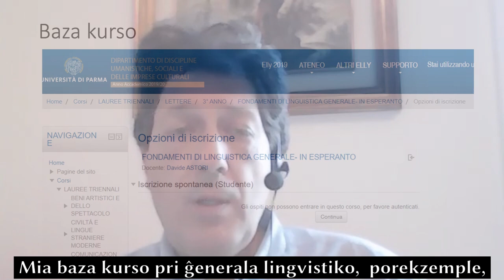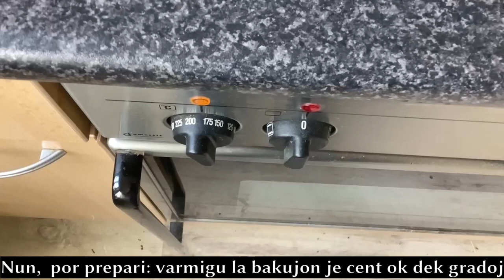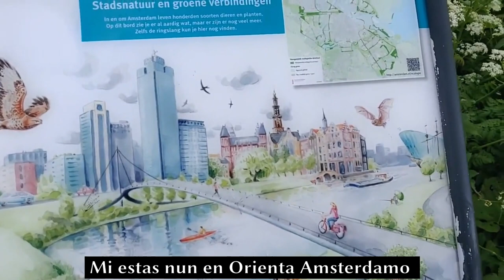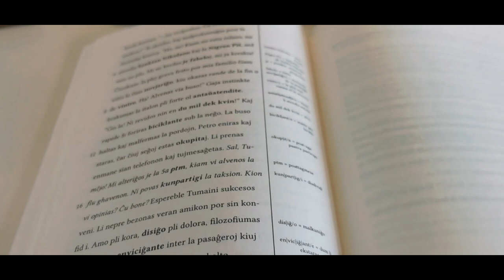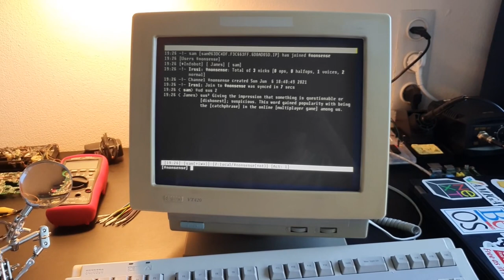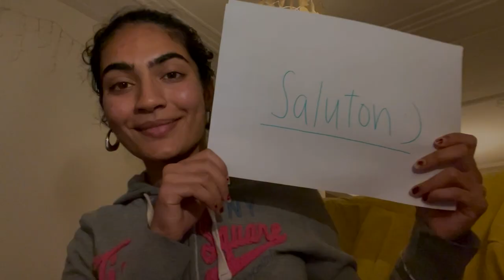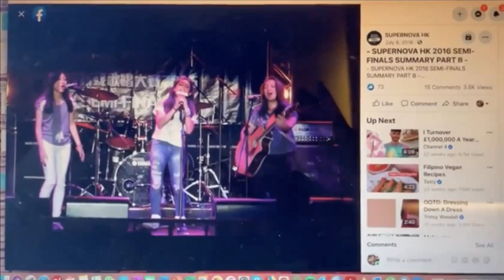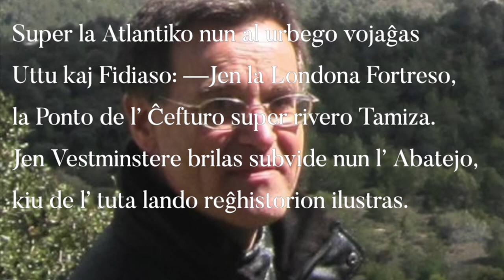Iun tagon en la vivo: 2020-2021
Videoprojekto en kiu studentoj pri Esperanto de Amsterdamo kaj Parmo sin prezentas virtuale unu la alian, kaj samtempe al la tuta Esperant-parolanta mondo, kadre de la la Erasmus-plusa interŝanĝo en la akademia jaro 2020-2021.